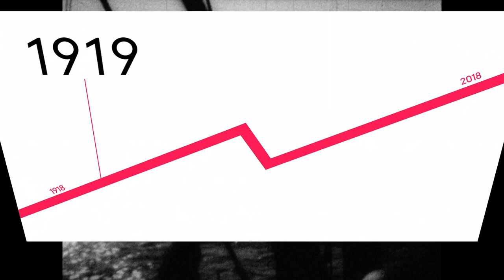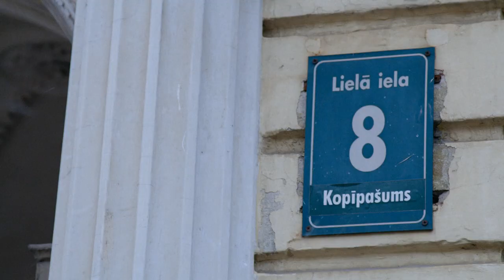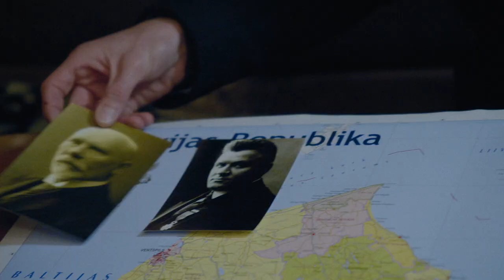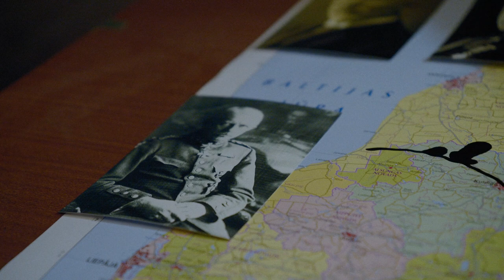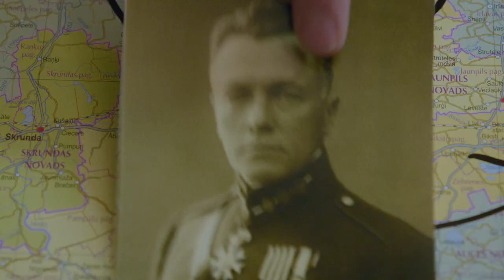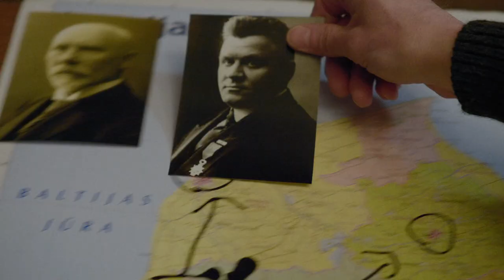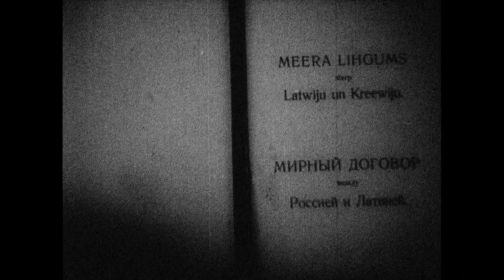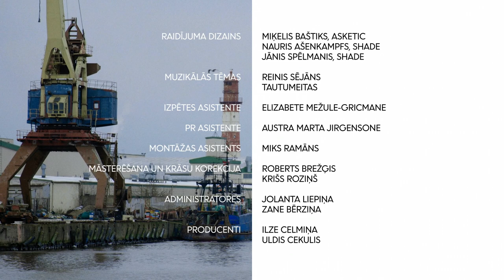Atslēgas ep5 / Brīvības cīņas - laimīga nejaušība?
1919. gads. Latvijā trīs valdības, Ulmanis dreifē uz kuģa, Balodi komandē Golcs, igauņi iet uz Rīgu un lietuvieši - uz Daugavpili. Asiņains haoss! Kā tas vispār bija iespējams, ka Latvija top brīva?! Laimīgs pārpratums? Vai ģeniāls plāns?